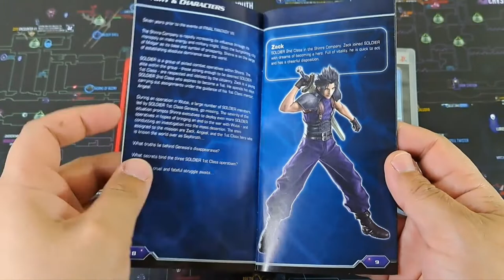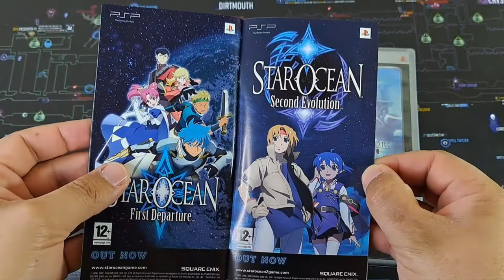Final Fantasy Crisis Core PSP Second-hand Unboxing and Gameplay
Final Fantasy Crisis Core PSP Platinum edition Gameplay,
Final fantasy remakesa coming left right and centre, lets not forget where these games came from.
Some of the best memories made playing this game.